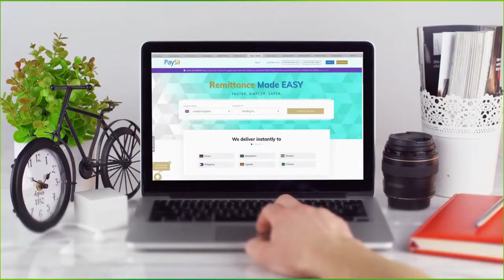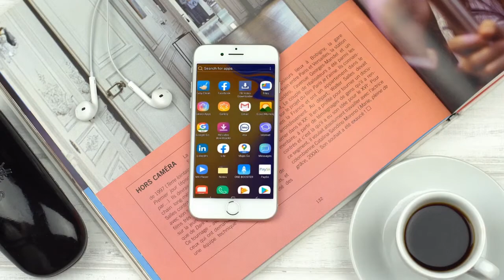FAYSAL CALI WARAABE OO KA HADLAY MURANKA TAAGAN SOO XULISTA BARLAMAANKA GOBOLADA WAQOOYI.